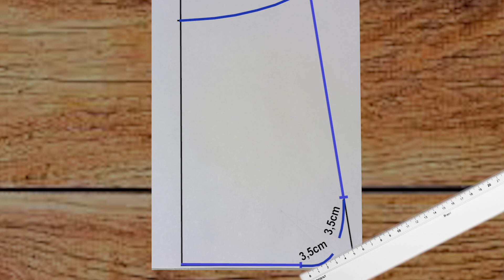MOLDE - Como fazer Bolsa GRANDE